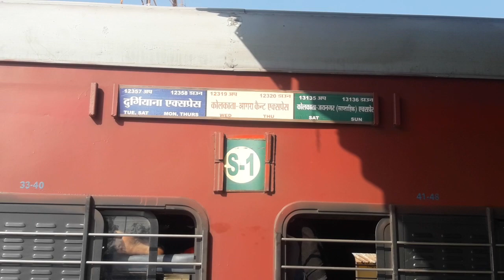High Speed Durgiana Express at Railway Crossing.